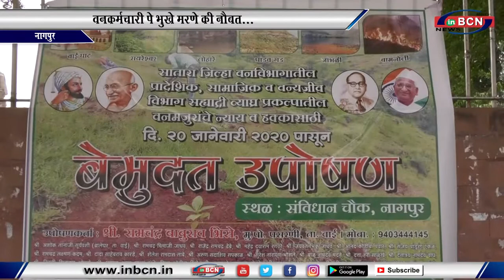वनकर्मचारी पे भुखे मरणे की नौबत...